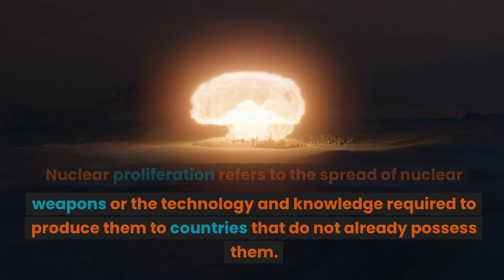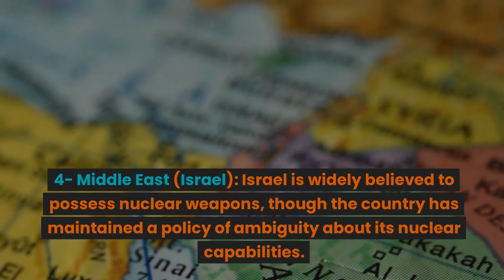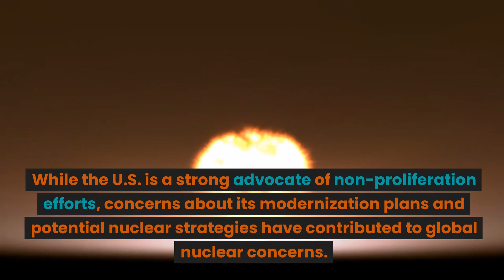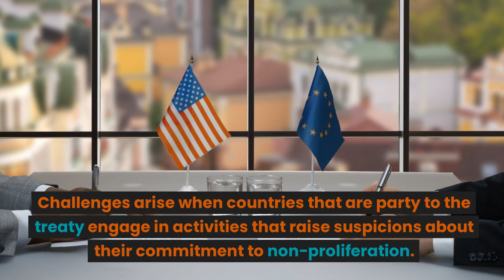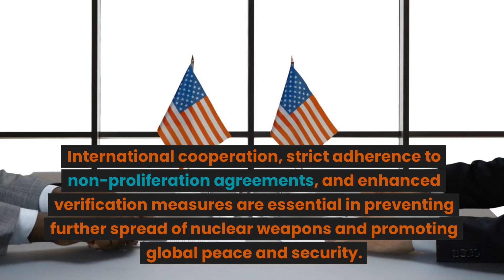Top Ten Dangerous Nuclear proliferation In The World/World All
Nuclear proliferation refers to the spread of nuclear weapons or the technology and knowledge required to produce them to countries that do not already possess them. The proliferation of nuclear weapons raises significant international security concerns and poses a threat to global peace and stability.